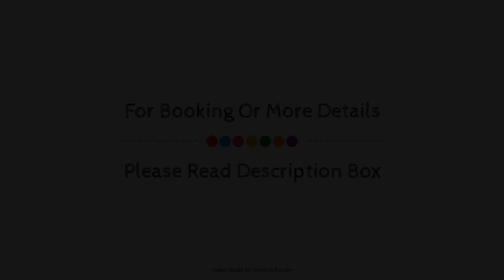Kyriad Chateauroux, France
About Property:
The 2-star Kyriad Chateauroux offers comfort and convenience whether you're on business or holiday in Chateauroux. Featuring a complete list of amenities, guests will find their stay at the property a comfortable one. Free Wi-Fi in all rooms, 24-hour front desk, facilities for disabled guests, Wi-Fi in public areas, car park are just some of the facilities on offer. Television LCD/plasma screen, internet access – wireless, internet access – wireless (complimentary), air conditioning, heating can be found in selected guestrooms. The hotel offers various recreational opportunities. Discover all Chateauroux has to offer by making Kyriad Chateauroux your base.
Searching For
1. Kyriad Chateauroux
2. Kyriad Chateauroux Virtual Tour
3. Kyriad Chateauroux Rooms
4. Kyriad Chateauroux Amenities
5. Kyriad Chateauroux Videos
6. Kyriad Chateauroux Offers
7. Kyriad Chateauroux Deals
Audio Credit:
Track Title: Reasons To Hope
Artist: Reed Mathis